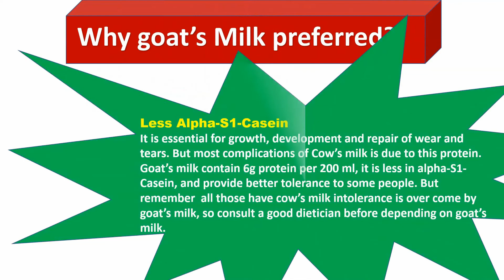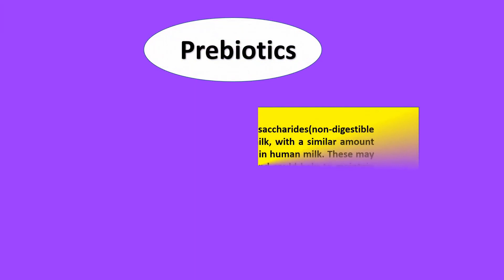Goat's Milk A superfood: Health benefits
Consuming cows milk cause some complications, in these people Goat's milk is an alternative. It is less in alpha -S1-Casein, lower in lactose, Proteins and Fats-Different, Rich in calcium, Lower in cholesterol, Maintaining blood pressure & heart health, Good source of vitamins, prebiotics and good source of essential minerals.
Cow's milk# Goat's Milk# less in alpha -S1-Casein#lower in lactose# Proteins and Fats-Different# Rich in calcium#Lower in cholesterol#Maintaining blood pressure & heart health# Good source of vitamins# prebiotics and good source of essential minerals